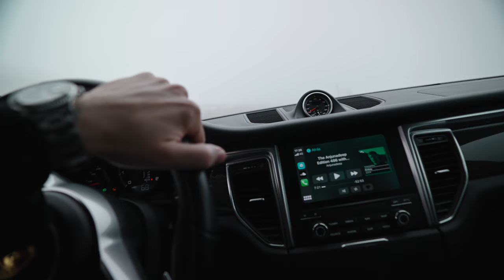Comprar Vivienda a Plazos SIN Bancos// Inversión Real Estate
MADRIKS.COM - Negocios e Inversiones en el Real Estate

No es la forma más fácil pero si muy efectiva si tienes poco dinero ya que hay mucho propietario dispuesto a financiarte de esta forma porque no tienen nada que perder y mucho que ganar. La inversión inmobiliaria tiene el gran problema de la escalabilidad y para superar eso existe la creatividad financiera, que permite hacer lo mismo pero diferente.

Un saludo,
Hugo Montal